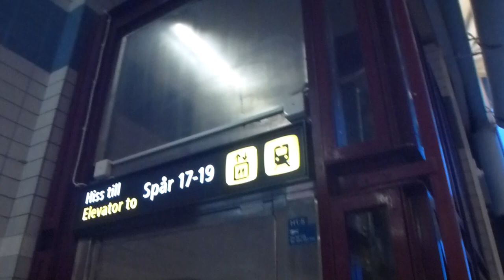DEVE Hydraulic elevator @ Stockholm central station, track 17 18 Upper